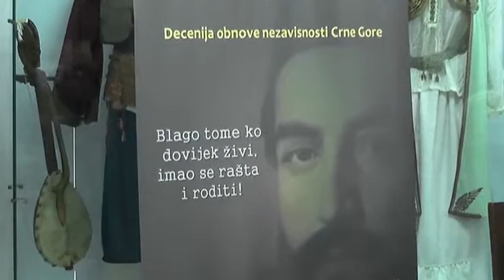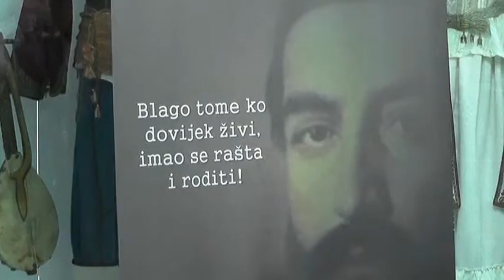Refesticon 2016 - prof. dr Ljiljana Pešikan Ljuštanović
NjegoševGorski vijenac u odnosu prema usmenoj književnost i tradicionalnoj kulturi
Refesticon 2016
Radio Bijelo Polje, 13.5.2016. godina